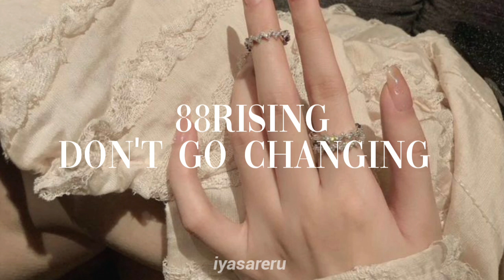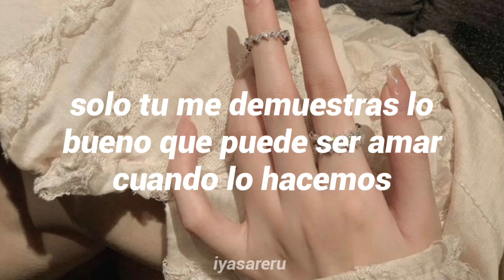88Rising, Ylona García - Don't Go Changing // Español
La cantante es Ylona García y no 88rising (me: mood boba) lo siento por eso 😖💕

Lyrics:💌

I know I gotta let you go (let you go)
6 :15, know you gotta hit the road
But before you roll
Just give me one more
To remember you by
AndI, by the way,
Got a tattoo on my heart of your name
I know you gotta catch a plane
But before you go
I want you to know
That you're so irreplaceable
So don't you go changing
Don't bring me back no one new
Only you prove to me what good loving could be when
we make it
So, baby please
Baby please
Don't you go changing
I need to breathe you like 02
we makeit
So, baby
Don't change on me
Stay the same way on me
And I don't need time no more
I'm wavy but lI'm sure
You make me feel that kinda high and low
And you needa know
I'm all the way in
Way in deep
Can't get much closer
So promise when you come
You're still the person you left at the door
Cause no matter what I do
I can't ever quit loving you
Don't you go changin
we make it
So, baby please
Baby please
Way in deep
Youre still the person you left at the door
we make it
So, baby please
Baby please
we make it
So, baby